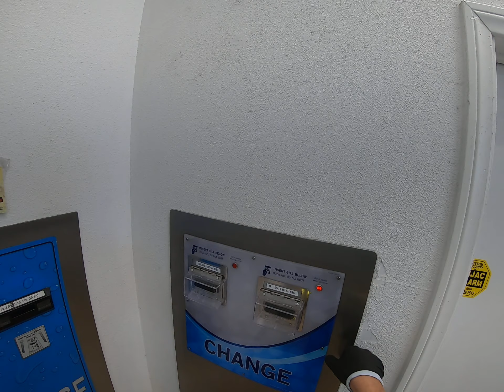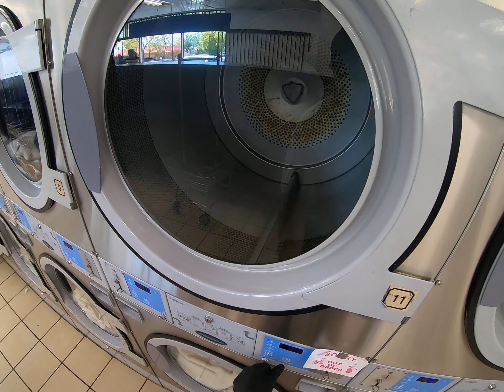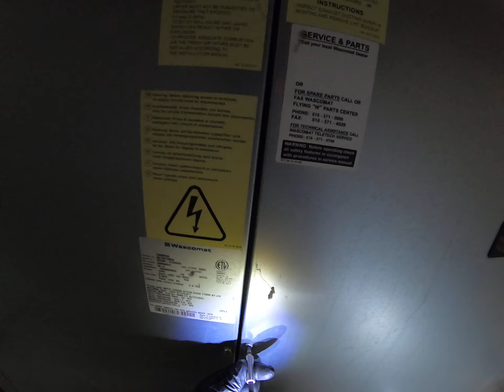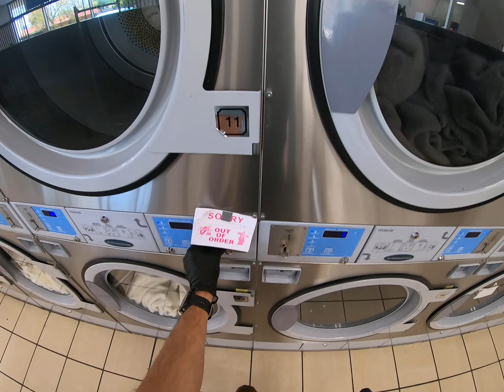Working on machines around the Laundromat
Just doing a few repairs, odds and ends at the laundromat!